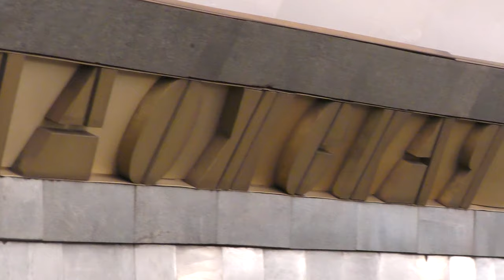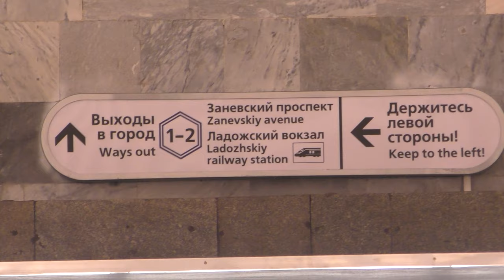Метропоезд "Пришелец" (81-717/714.5П) №408 на ст.м.Ладожская, янв.2024г.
Метропоезд "Пришелец" (81-717/714.5П) (Приписан к электродепо ТЧ-3 Московское Петербургского метрополитена) маршрут №408 -
"Спасская - Улица Дыбенко".

Станция метрополитена Ладожская Правобережной линии (ПБЛ, М4) Петербургского метрополитена.
30.I.2024